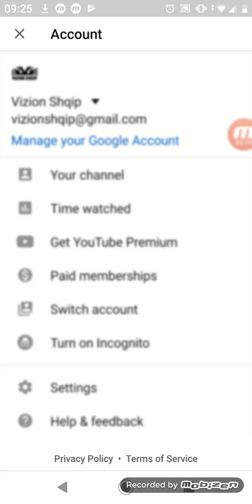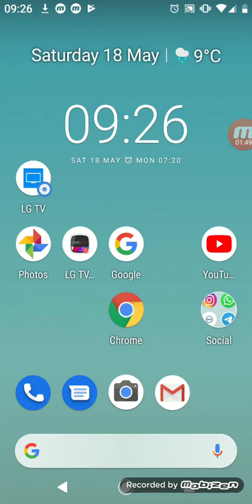Si te fshi kerkimet ne YouTube nga telefoni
Me kete video tutorial mesojme si te fshim kerkimet ne YouTube nga telefoni celular